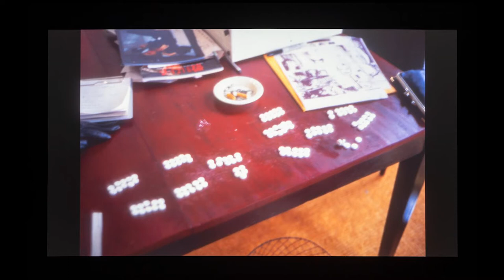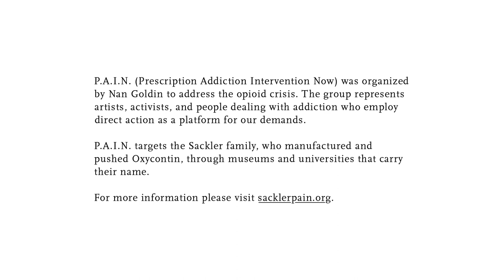Nan Goldin and Thora Siemsen in Conversation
In her interview with writer Thora Siemsen, Nan Goldin shares the artistic process and the inspirations behind the photographs and films featured in Memory Lost, the first solo presentation by the artist in New York in five years. Goldin reflects on Memory Lost, a new digital slideshow that recounts a life lived through a lens of drug addiction, and on her latest series of photographs, which feature Thora and were taken entirely from Goldin’s home during quarantine. She discusses Sirens, the first work she made entirely from found footage, and The Other Side, an homage to the artist’s transgender friends whom she lived with and photographed from 1972 to 2010. Learn more about the works in the exhibition, as well as Nan's political work during quarantine, in this full-length film.